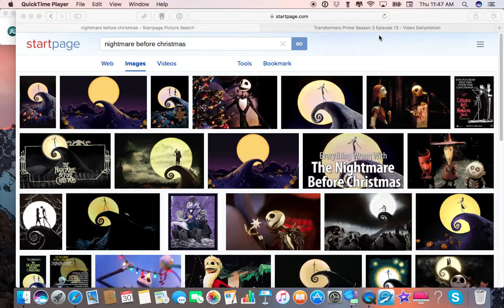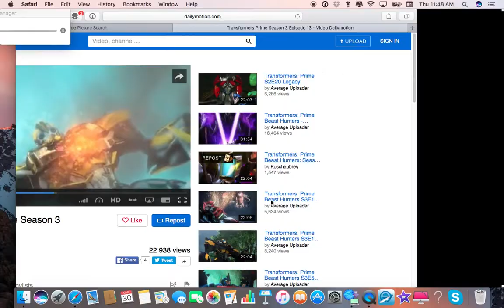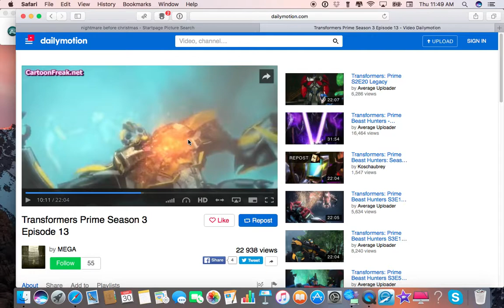Dream 12-10?-2016 DEADLOCK! ACCEPT YOUR SALVATION IN JESUS CHRIST BEFORE DEADLOCK!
Transformers Prime Season 3 Episode 13 - Deadlock